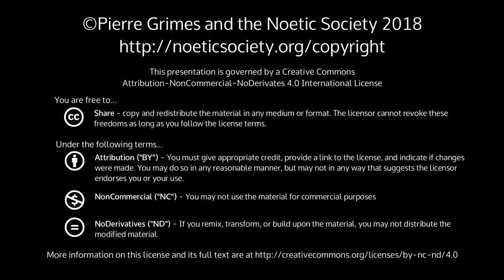2018-03-16 NSCHT - Informal Chat with Pierre: It Depends On What You Call Growth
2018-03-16 NSCHT - Informal Chat with Pierre: It Depends On What You Call Growth

{ 20180316NSCHT }

The first 5-10 minutes of this video were lost, but I (JeffS) started out asking Pierre about what the ramifications were for dream analysis, midwifery, and our relationship with the Dream Master, when we go lucid in a dream and start making different choices within the dream.This chat was when Pierre sat down with us after exploring four dreams with us. We did not have a normal Friday night talk (NSFRI) which would have been continuing with Plato's Republic.